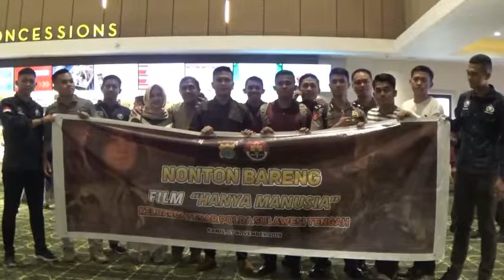Nobar Film Hanya Manusia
Annisa adalah seorang perwira muda yang harus berbagi waktu antara tugas dan keluarga. Sementara itu, Jakarta sedang di teror oleh kasus penculikan anak-anak dibawah umur. Beberapa korban bahkan ditemukan telah menjadi mayat. Annisa sebagai anggota Satuan Reskrim Polres Metro Jakarta Utara ditugaskan untuk mengusut kasus tersebut. Tiap hari selalu ada korban. Dan tiap hari, tekanan yang dialami Annisa mulai mencapai titik batas maksimal seorang manusia, terlebih ketika adik satu-satunya yang sangat dia sayangi diculik sindikat penculikan.